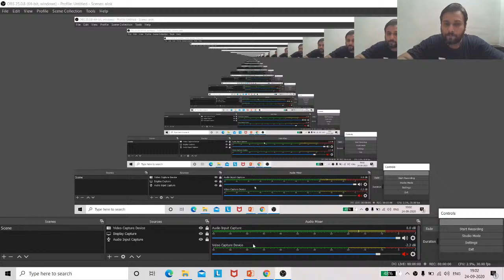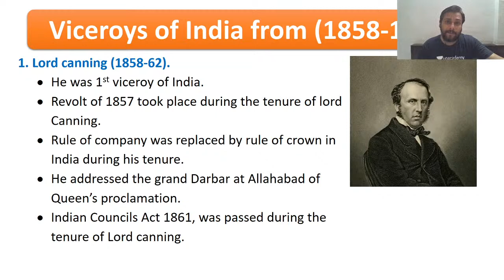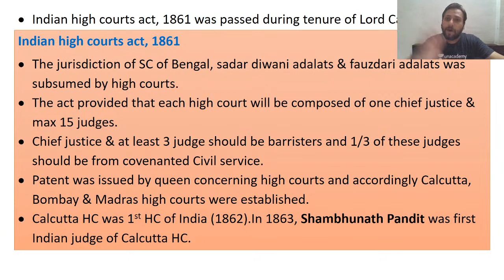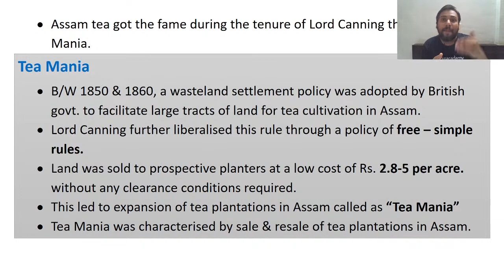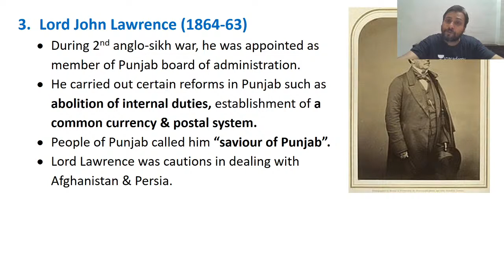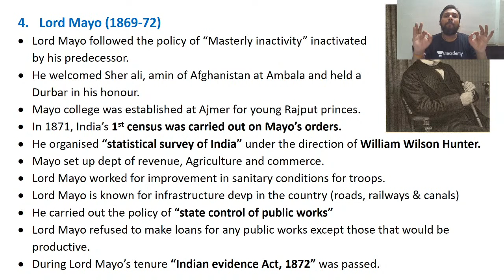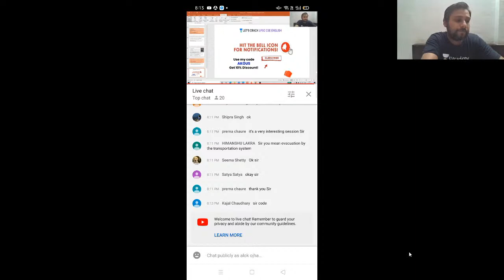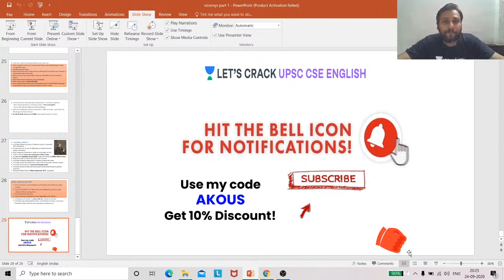Viceroys of British India: Part 1 | Modern India | UPSC CSE 2020 | Alok K.Ojha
In this video lecture, Alok K. Ojha will be discussing the August Offer, Cripps Mission and Quit India Movement  for UPSC. The aspirants are advised to watch the entire video lecture for a better understanding to crack UPSC CSE/IAS.

Unacademy Subscription Benefits:

1. Learn from your favorite teacher
2. Dedicated DOUBT sessions
3. One Subscription, Unlimited Access
4. Real-time interaction with Teachers
5. You can ask doubts in the live class
6. Limited students
7. Download the videos & watch offline